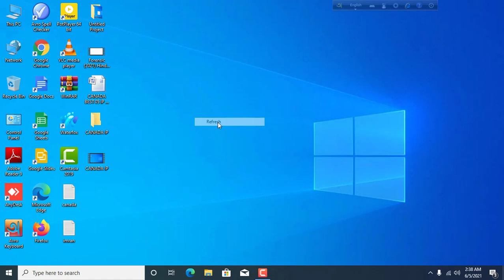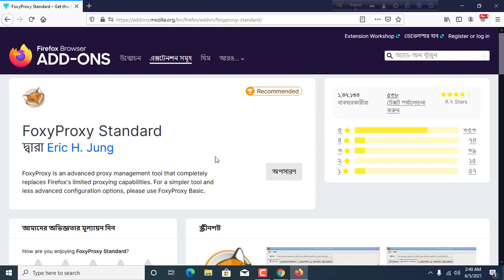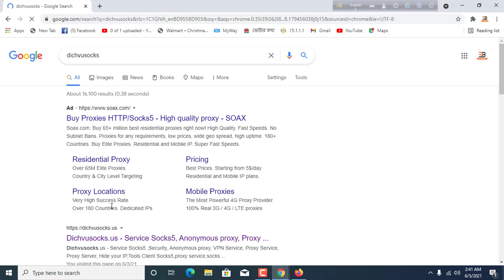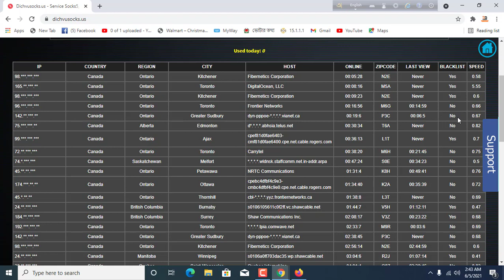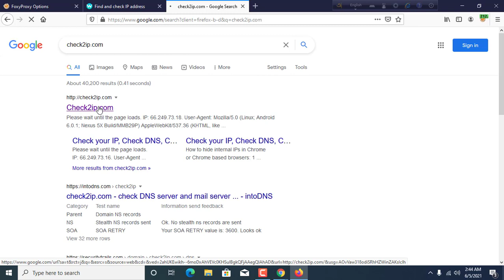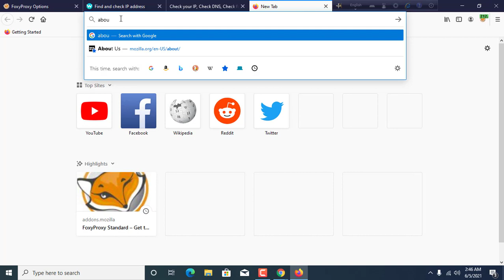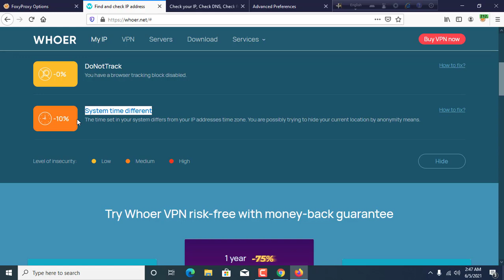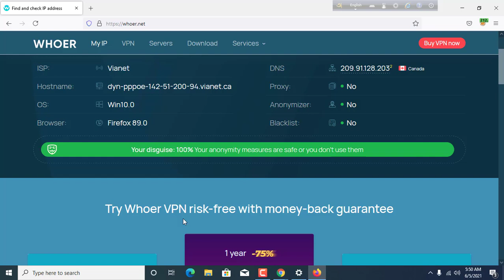Canada IP Setup On Mozila Firefox 2021।। Canada IP Setup For Survey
In this video i will show you how set canada ptoxy ip on mozila firegox on pc laptop

১ মাসের জন্য

১০০০'১৪০০'২০০০ টাকা

       (IMRAN HOSSAIN)